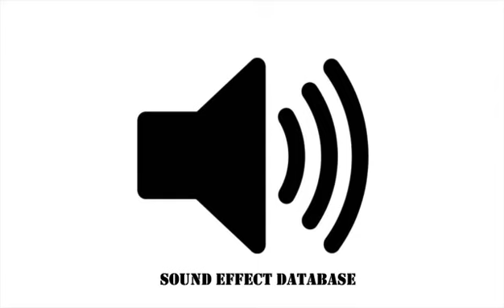Mockingbird Chicks Calling Sound